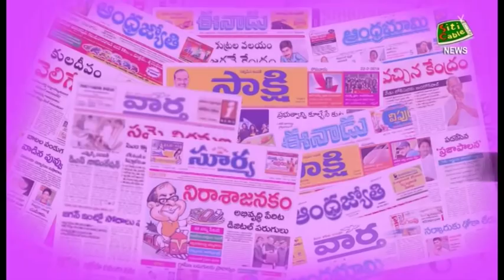7 12 18 Media watch SITI Krishna Teja